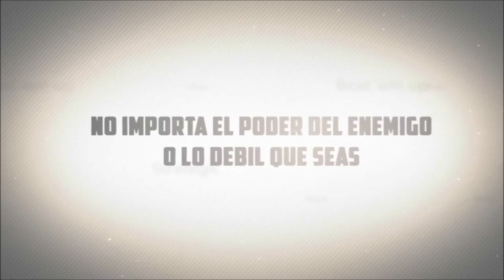Marvel Avengers Alliance en español 151.: Incursión Heroica